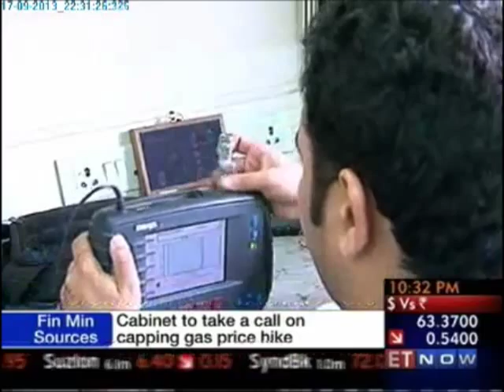Aimil on IndiaMART Leaders of Tomorrow 2013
Arvind Verma
MD, Aimil

Aimil manufactures Civil Engineering Test Equipment for testing of Construction Material and also Structural Monitoring range of instruments. Apart from its manufactured range, it also supplies instruments from the World Leaders in the Field of Material Testing (Civil and Industrial), Non Destructive Testing, Geophysical Testing, Surveying, Test & Measurement, Particle Characterisation, Particle Counting, Analytical Research, Condition Monitoring, Noise Vibration Harshness, Hygea, Healthcare and Data Acquisition. Aimil also provides consultancy/services in the field of Civil Engineering, Noise Vibration Engineering, Proactive Machinery Services and Healthcare.